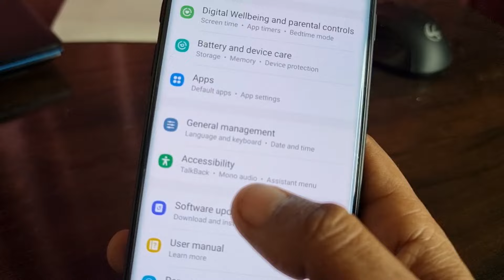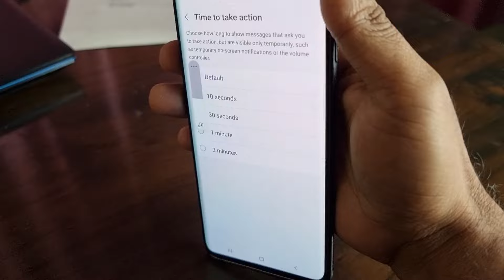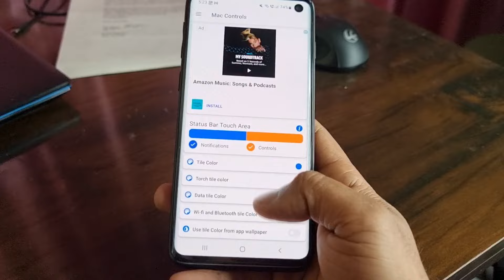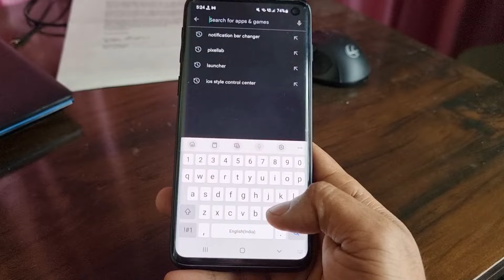All Samsung Mobile ! How To Set Mac Control Center 😱 Change anotification panel/Bar ! Customization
how change notification panel

how change Samsung mobile notification panel

Samsung A51 notification panel change

how convert A51 mobile to iOS 16 iPhone 14 pro

how Install iphone 14 pro max